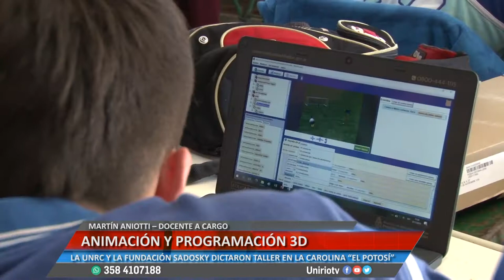ANIMACIÓN Y PROGRAMACIÓN 3D - MARTÍN ANIOTTI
LA UNRC Y LA FUNDACIÓN SADOSKY DICTARON TALLER EN LA CAROLINA “EL POTOSÍ”
Facebook.com/uniriotv
Twitter.com/uniriotv